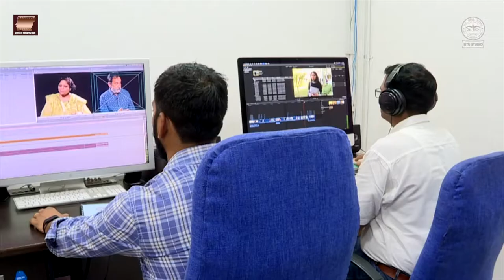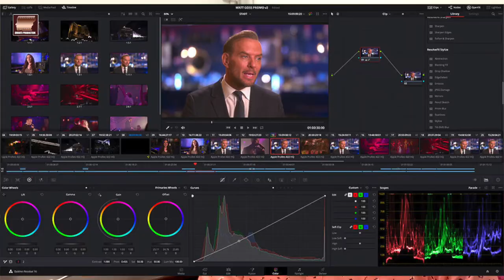Video Editing Career in 2022 | Video Editor Salary, Income | Get Freelance Video Editing Client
in this video we fully explained about Video Editing Careers and Secret Ways to Find Video Editing Jobs, Earn Money from Video Editing, Find Video Editing Clients
In this tutorial, I am going to show you that how you can Find Video Editing Jobs other than freelancing platforms. I will show you three best ways to find clients for video editing. If you are a video editor then you can use this technique to find a lot of clients and online jobs related to video editing.
If you need more videos on Video Editing then do let me know.
Hello Dosto aaj es video me ham janenge ke aap video editing me apna career kaise bana sakte ho?
Video editor kaise bante hai?
Video Editor ki salary and income kya hoti hai?
Video Editing kaise sikhe?
Video editing job kaise pay?
Freelance video editing client kaise dunde?